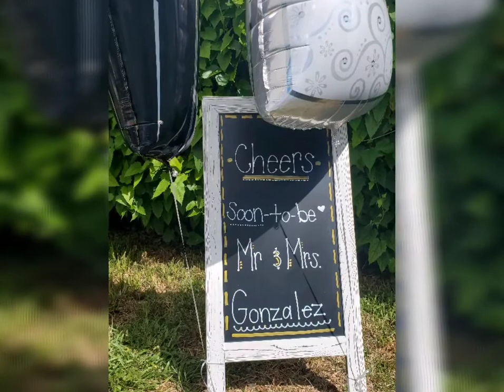Nicco & Sabrina's engagement party July 2021